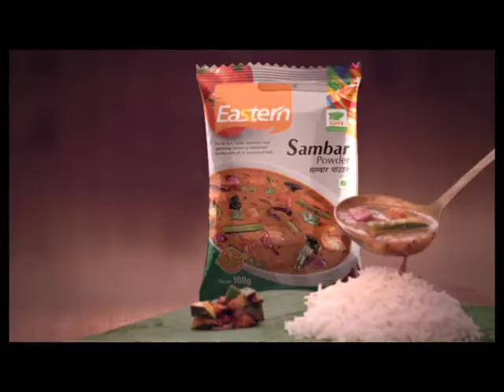Eastern Sambar Masala Mal 10 5 sec TVC 04 Jun 12